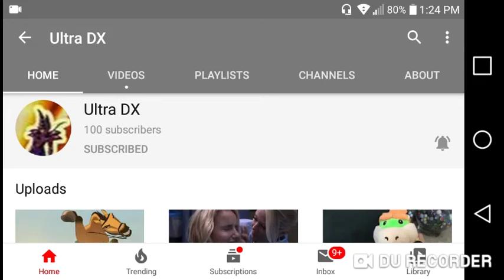Ultra DX hits 100 subscribers